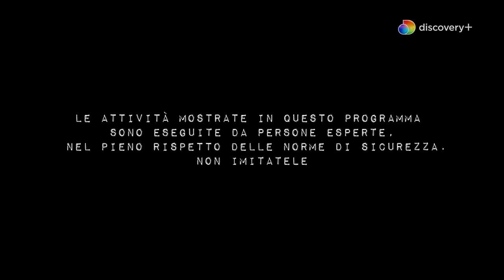Metal Detective | Gibba riparte alla scoperta dei misteri d'Italia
Gibba indaga le gesta eroiche del tenente Fusetti che con un manipolo di valorosi, riuscì a conquistare il Sass de Stria agli austriaci nella prima guerra mondiale. GUARDA i nuovi episodi di "Metal detective", in anteprima e senza interruzioni, qui

ABBONATI a discovery+: tutti i contenuti che ami (Il banco dei pugni, Nudi e crudi, la WWE, Airport security e tanto altro ancora...), in esclusiva e senza interruzioni, ad un prezzo irresistibile! Disdici quando vuoi